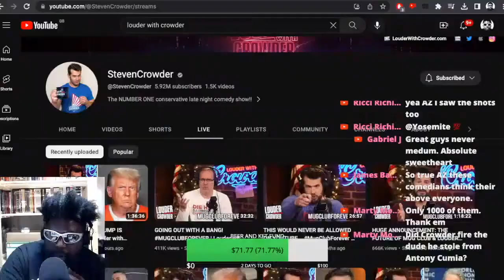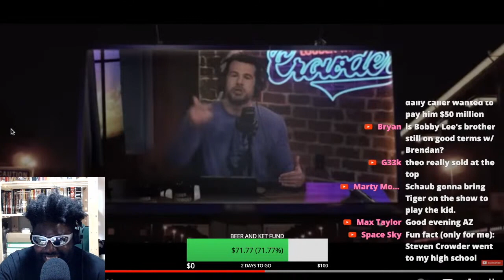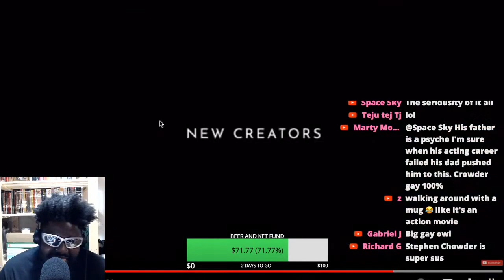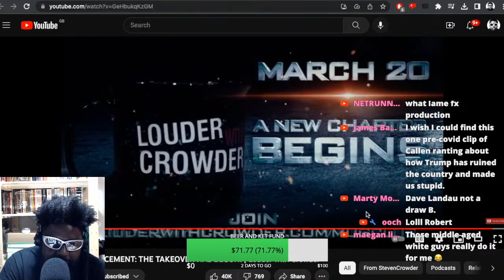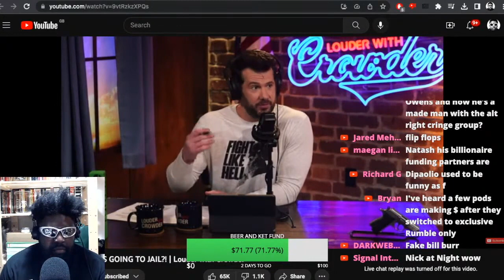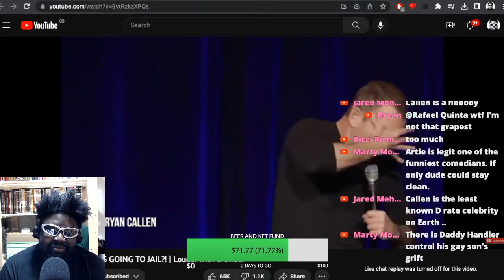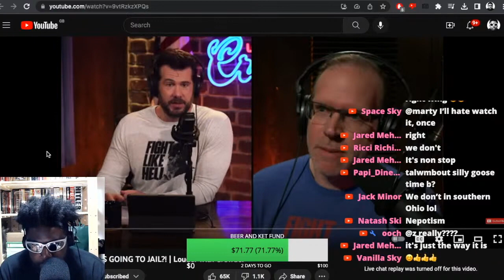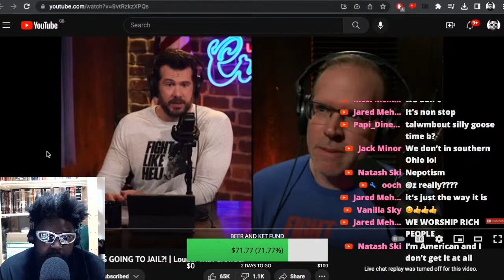IS BRYAN CALLEN LEAVING THE FIGHTER AND THE KID?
BRYAN CALLEN BRENDAN SCHAUB THE FIGHTER AND THE KID TFATK STEVEN CROWDER LOUDER WITH CROWDER RIGHT WING GRIFT GRIFTERS JOE ROGAN